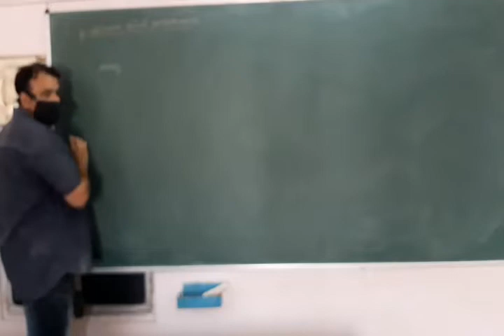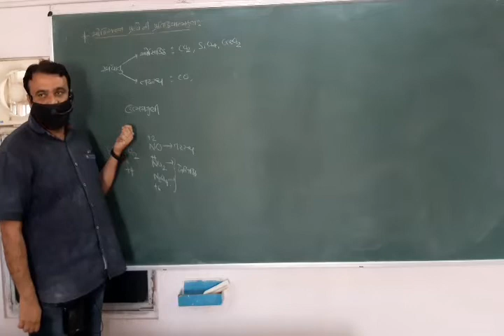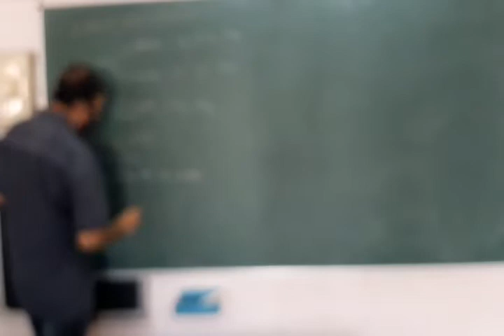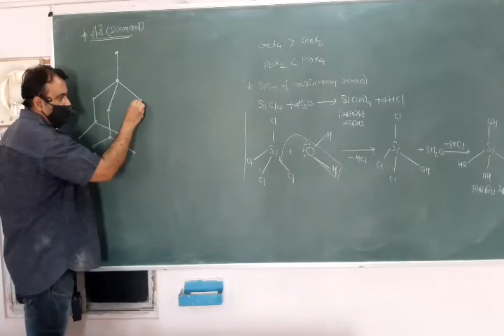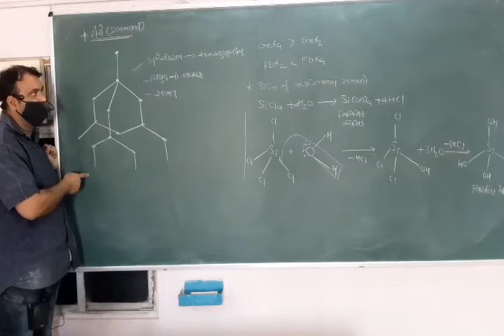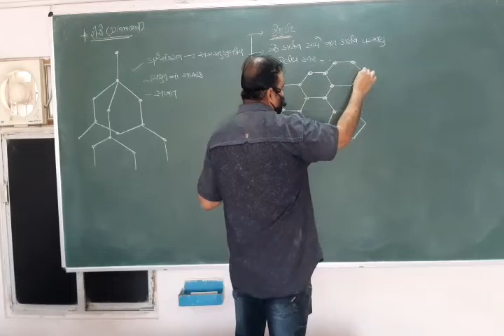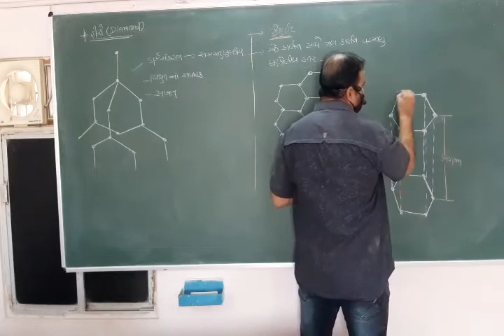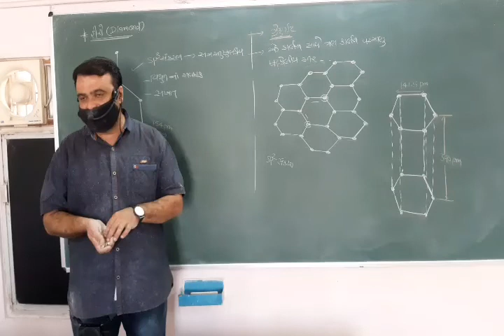11th Sci.Chemistry Date : 02.04.21 Lecture:2